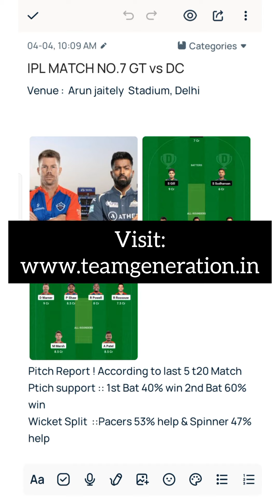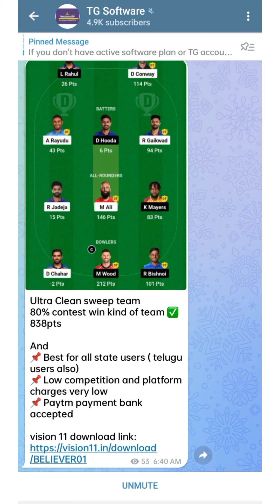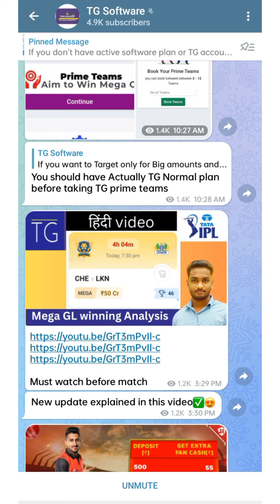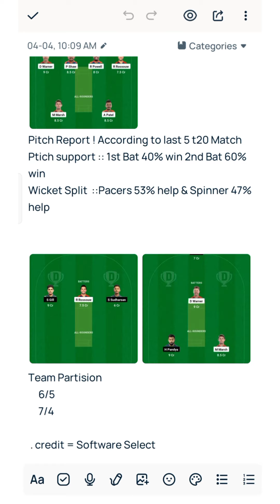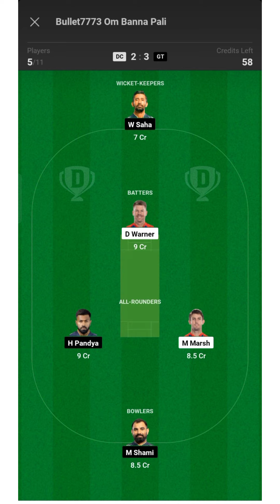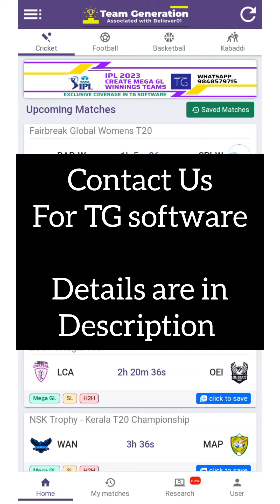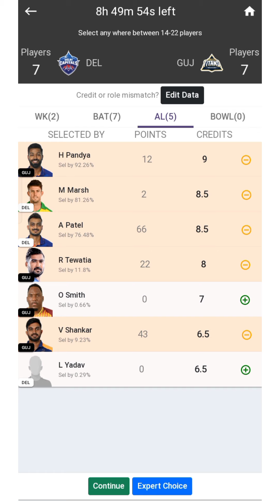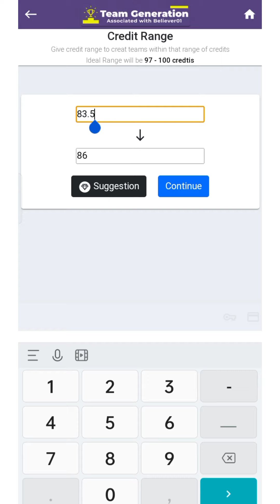DC VS GT Grang league winning analysis | Dream11 prediction teams